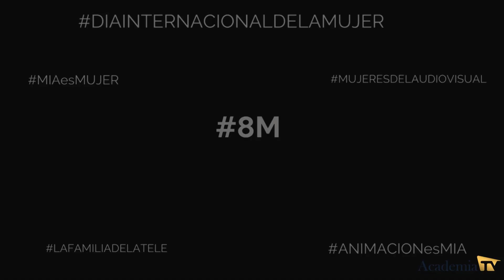Mujeres en el audiovisual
Con estos testimonios de las Mujeres en la Industria de la Animación (MIA) queremos visibilizar una realidad extrapolable a la mayoría de ámbitos de nuestro sector. Debemos implicarnos para que las cosas cambien transmitiendo valores que fomenten la igualdad real desde la cultura audiovisual y desde la educación de los más pequeños. Es tarea de todos.